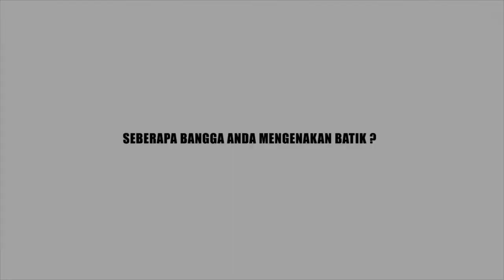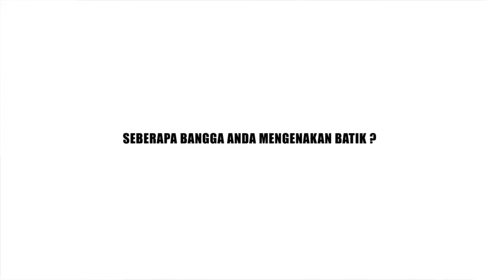Bangga Pakai Batik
Sudah 7 tahun batik Indonesia diakui oleh Unesco sebagai salah satu warisan dunia. Penetapan tersebut menjadikan batik Indonesia semakin dikenal masyarakat luas, karena itu pemerintah menetapkan 2 Oktober sebagai Hari Batik Nasional melalui Keppres No 33 tahun 2009.

Momen yang diabadikan lewat Hari Batik Nasional perlahan mendorong integrasi yang lebih baik antara batik dan kehidupan modern Bangsa Indonesia, terutama generasi muda. Batik tidak dipandang kuno lagi, kini para generasi muda bahkan tak malu memasukkan batik sebagai fashion item yang dikenakan pada setiap kegiatan.